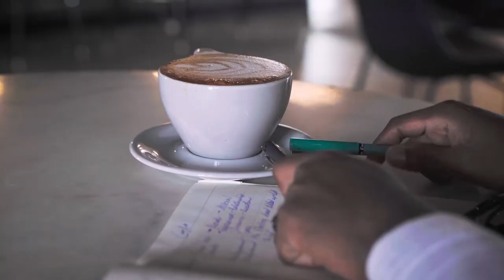Ryan The Son - Cappuccino